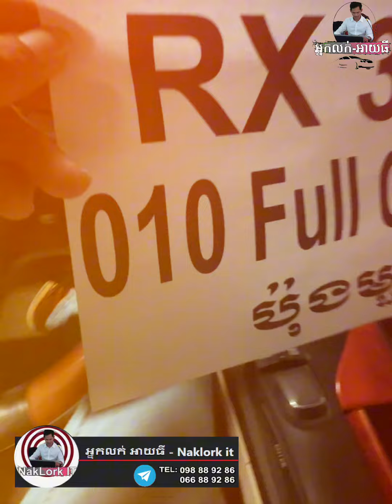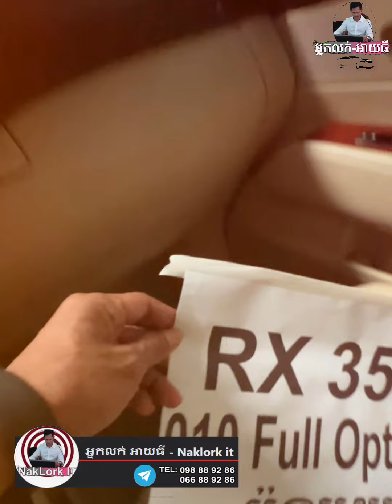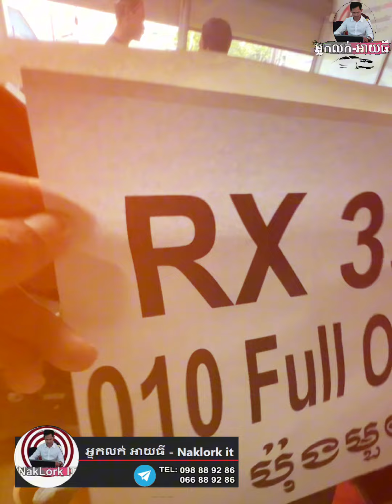Rx 350 ឆ្នាំ 2010 Full option ស្អាតណាស់ទឹកថ្នាំស៊ីនមួយជុំ តម្លៃល្អទៀត ម្ចាស់ញញឹមបិទមាត់មិនជិតទេ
Rx 350 ឆ្នាំ 2010 Full option ស្អាតណាស់ទឹកថ្នាំស៊ីនមួយជុំ តម្លៃល្អទៀត លក្ខណៈបច្ចេកទេសនៅពេញសាច់ អែមម៉ោងម្ចាស់ញញឹមបិទមាត់មិនជិតទេ
🔹 ឆែកប្រវត្តិន៍ឡាន IT-Autocheck
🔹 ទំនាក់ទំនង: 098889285